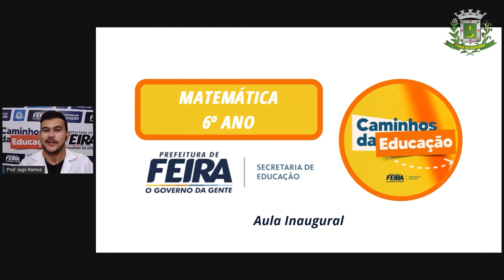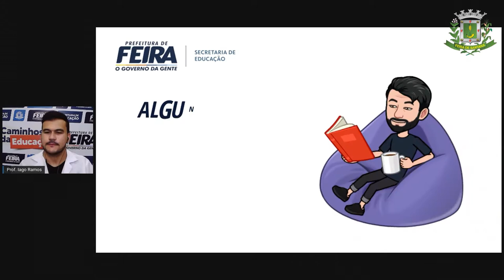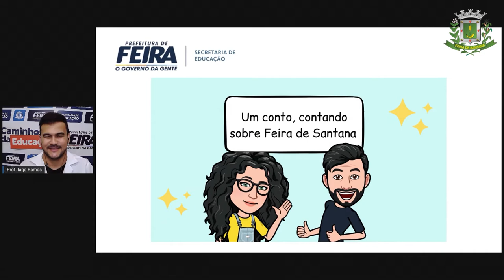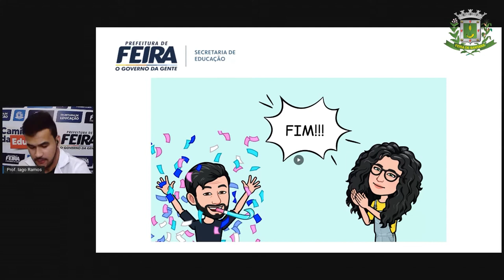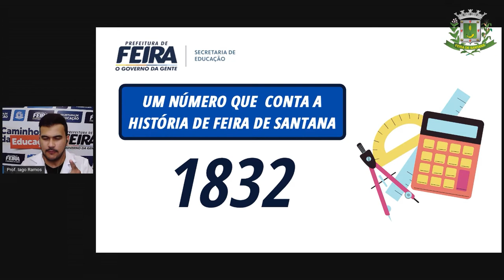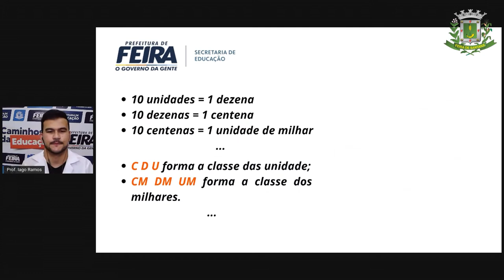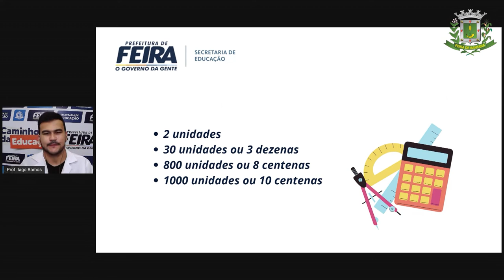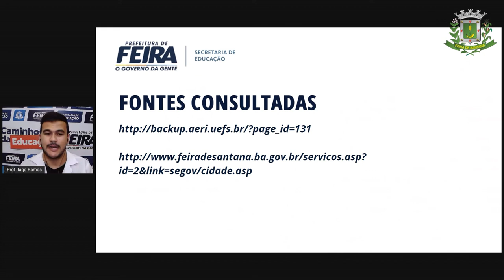6ºANO Aula Inaugural 2 Prof Iago Ramos Matematica BEM VINDO 2021